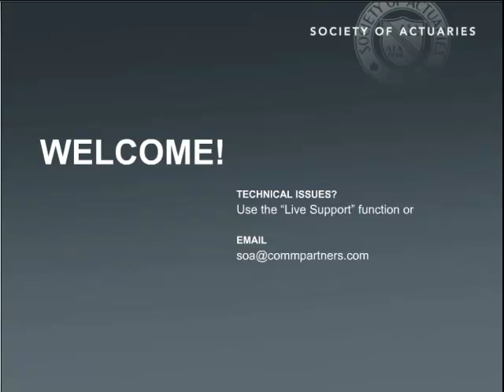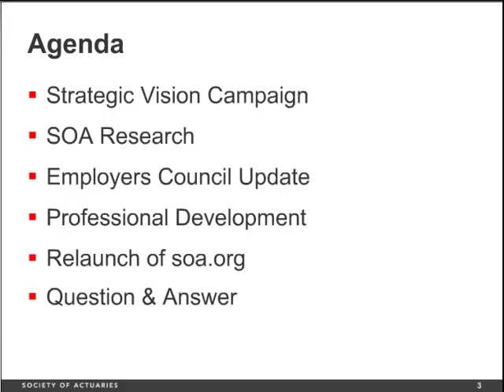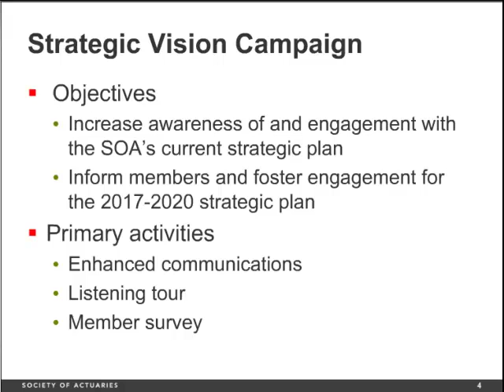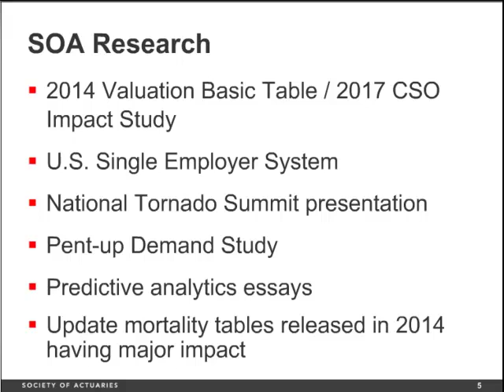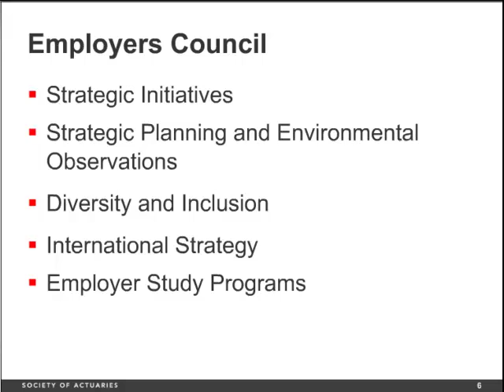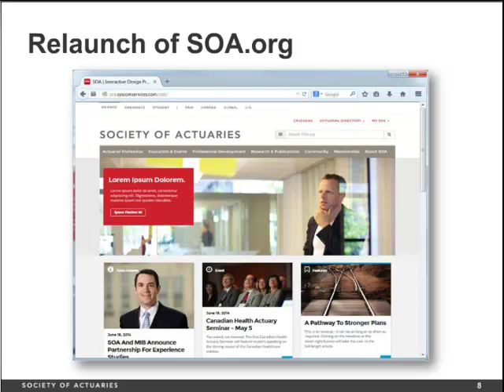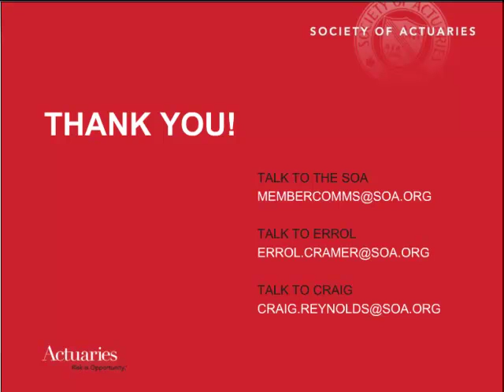SOA Dialogue: Interactive Leader Session Webcast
In this webcast, SOA President Errol Cramer and President-Elect Craig Reynolds discuss SOA initiatives and new efforts being planned to engage members in discussions about the SOA's strategic direction.